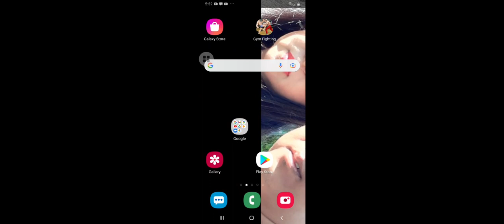September 17, 2021